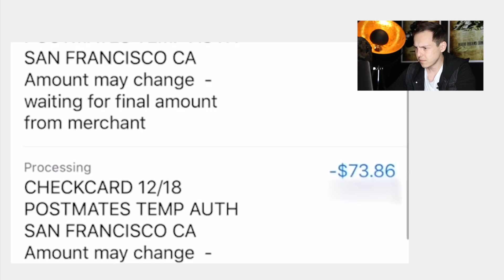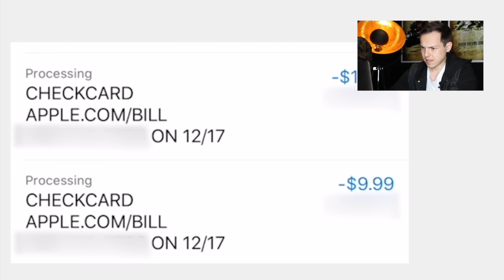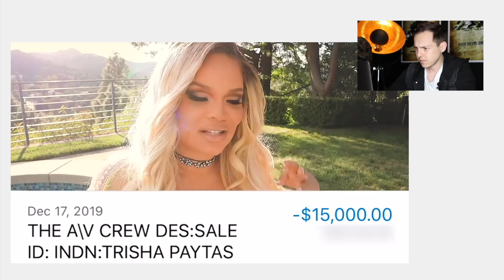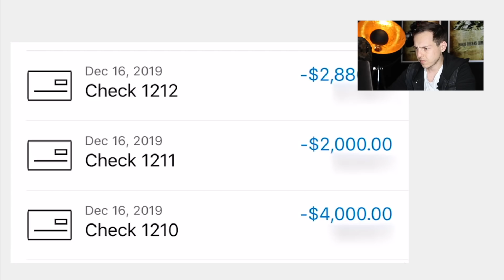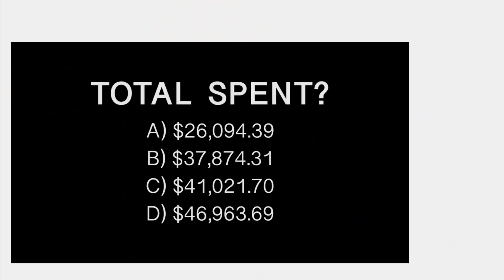Millionaire Reacts to Another Millionaires Spending | Trisha Paytas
Today we’re reviewing the view - What I Spend In a Week as a Millionaire Living in Los Angeles - Enjoy! Add me on Instagram: GPStephan

My ENTIRE Camera and Recording Equipment:

Here are the details:
1. Must be based in the USA or Canada
2. Must give a detailed email on your specific questions, your background, and your current financial situation.
3. The more info the better
4. Your questions must be specific!
5. Please include any applicable social media (Instagram, Linkedin, etc) in the email
6. Must be ok being featured on YouTube (obviously)
7. Be willing to provide proof or verification of any claims, if needed - any fake situations or questions will not be allowed.